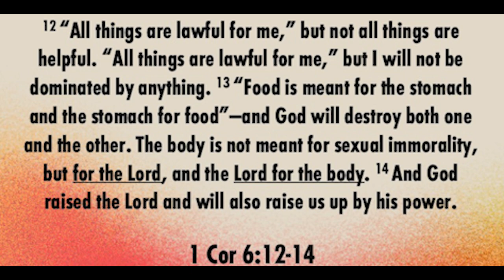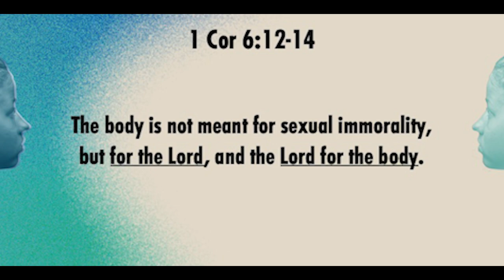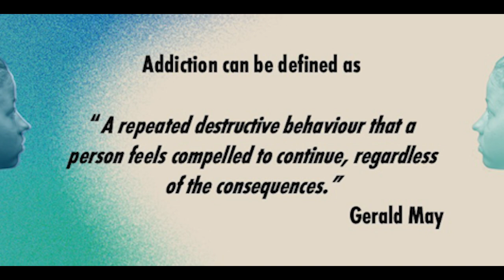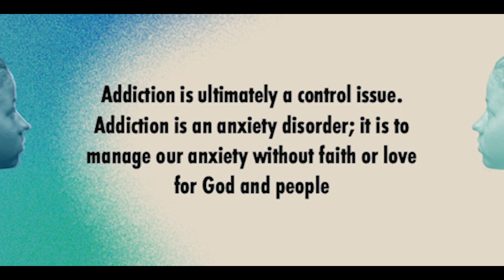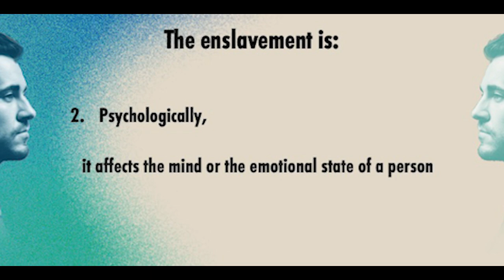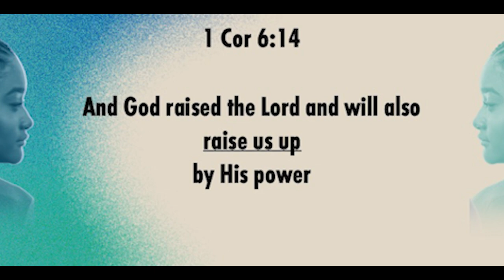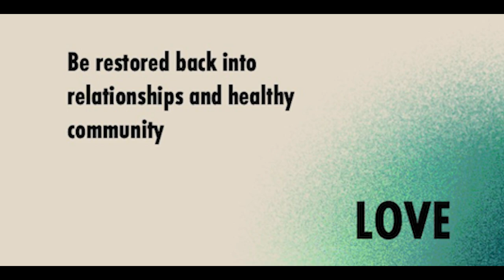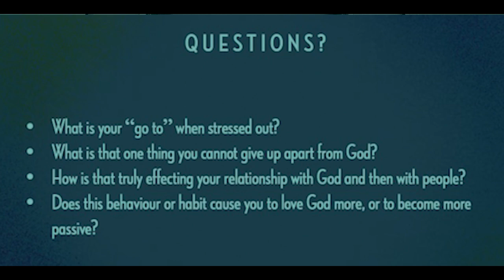Face To Face Series - Addiction - Week 3 - Phillip Pretorius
See how the Gospel empowers us to live free from the power of the things that try to
enslave us.

For more information on who we are as a church family, visit our
If you would like to get in touch with one of our leaders, please